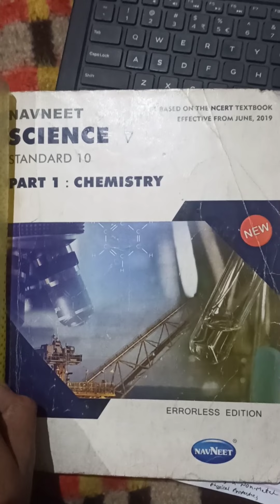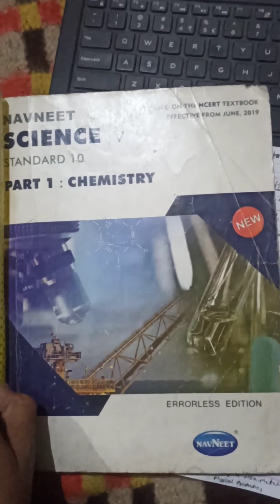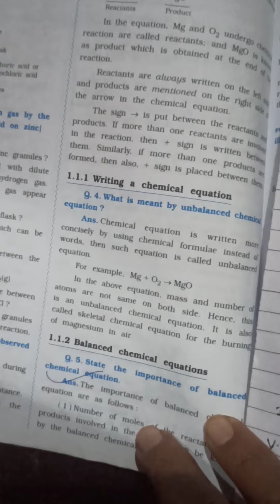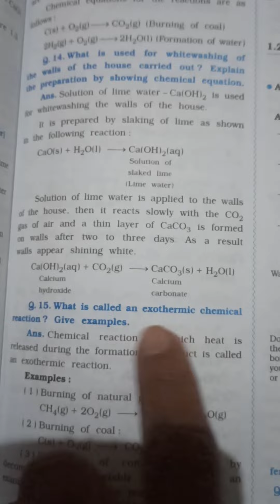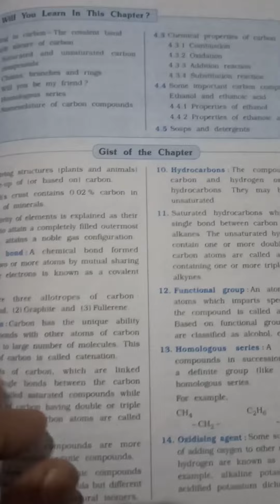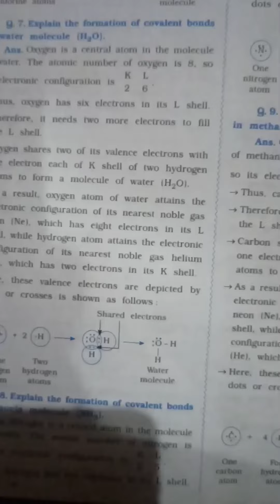Very IMP Questions For Board Examination of Science